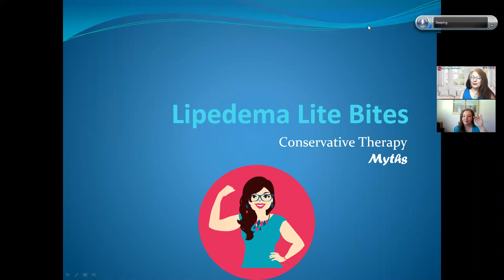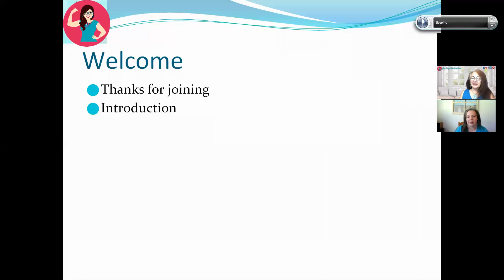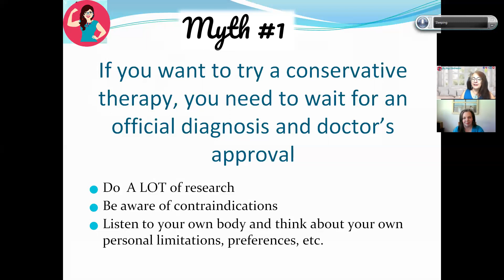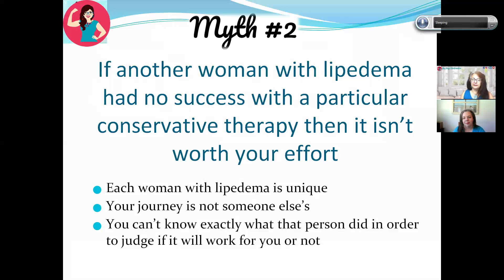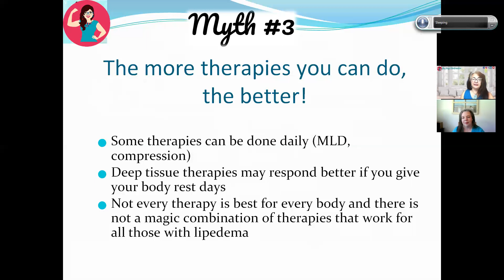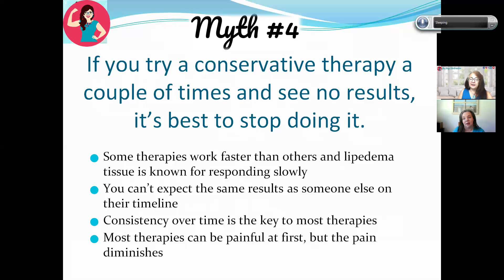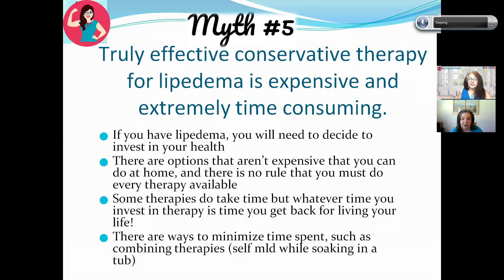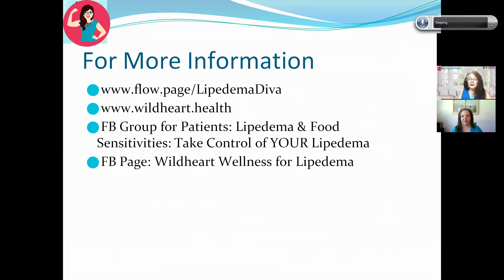Lipedema Lite Bite: Conservative Therapy Myths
Our next installment of Lipedema Lite Bites - bite sized information on Lipedema!  Today, we're talking about Conservative Therapy Myths!

www. wildheart.health
FB Group: Lipedema and Food Sensitivities - Take Control of Your Lipedema
FB Page: WIlderheart Wellness for Lipedema